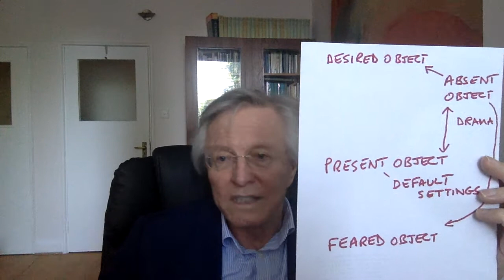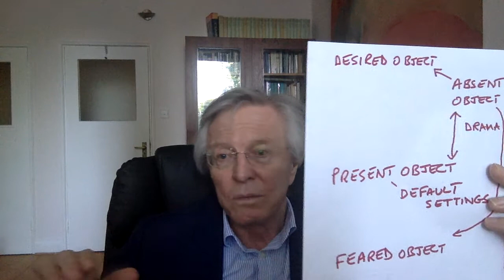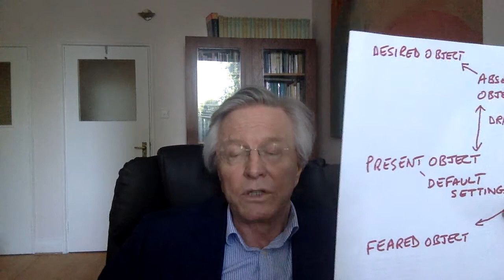The compulsion to repeat Pt 2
The second part of 'why people repeat painful experiences?'